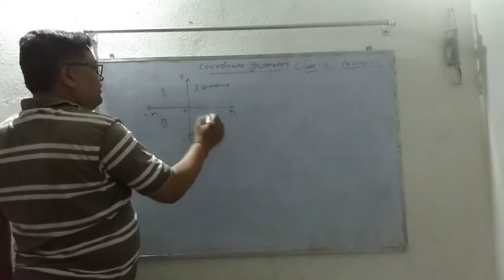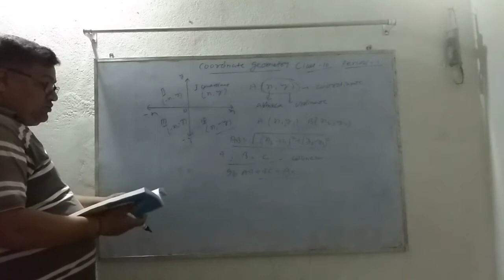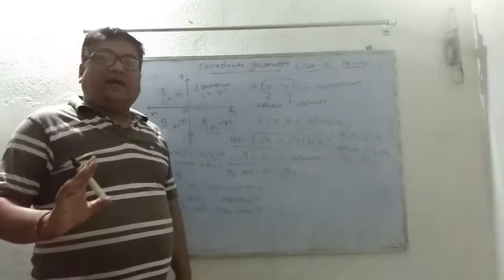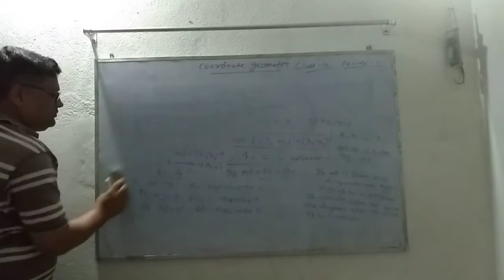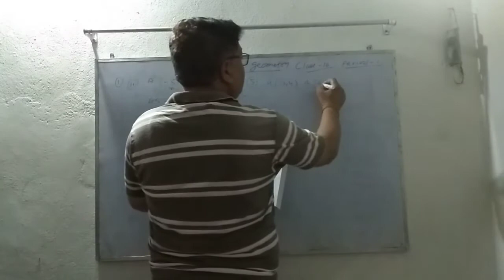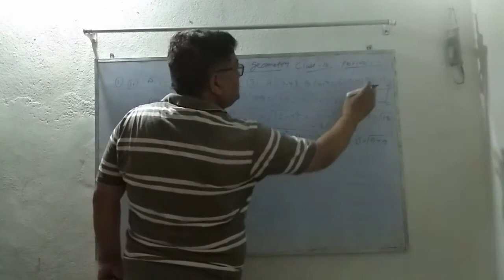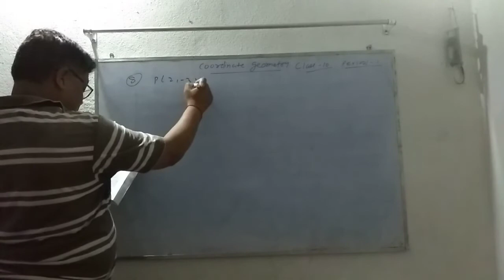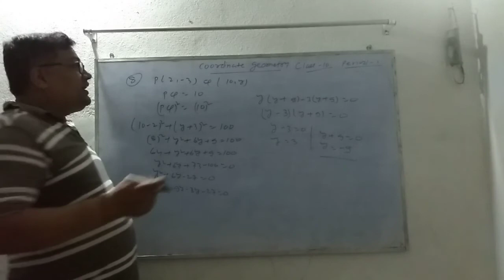coordinate geometry class 10 period 1 web